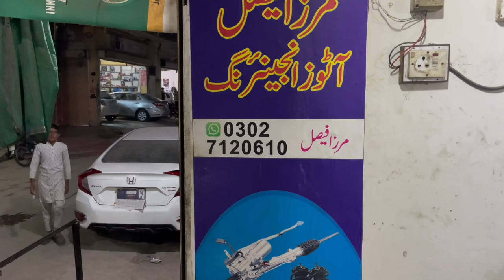Alto Down to earth 👑|| lowering my alto on lowring springs 🙈|| look enhanced👀|| abdullah shahzad